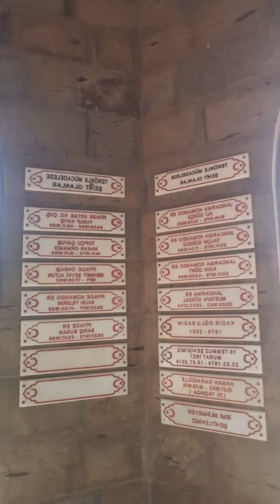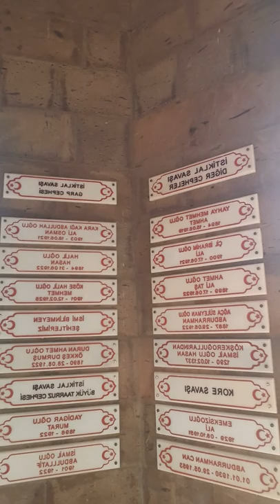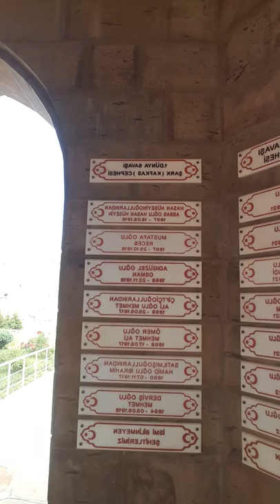HASANGAZİ Türbesi ve ŞEHİTLİK Anıtı (Darende)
TUR ŞİRKETLERİNİN DİKKATİNE !

Malatya İli Darende İlçesinde Bulunan Kudret Hamamı, Günpınar (Aşudu) Şelalesi, Somuncubaba Külliyesi, Balıklı Göl, Kuyuları ve Çilehane, Tohma Kalyonu, Hasangazi Türbesi ve Şehitlik Anıtı, Yusuf Paşa Bedesteni, Hüseyin Paşa Hamamı, Zengibar Kalesi, Yalnız Minareler, Aslantaşlar, Balaban İçmeleri, Kent Müzesi gibi gezilecek yerler bulunmaktadır.

Ayrıca;
Konaklamalı turlar için İlçemizde 4 (Dört) Yıldızlı Tiryandafil Oteli Bulunmaktadır.